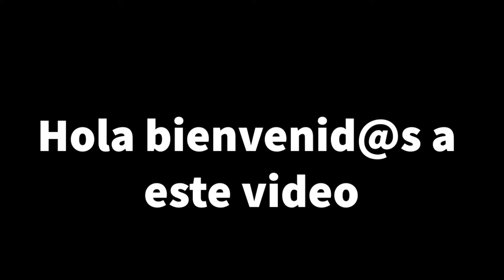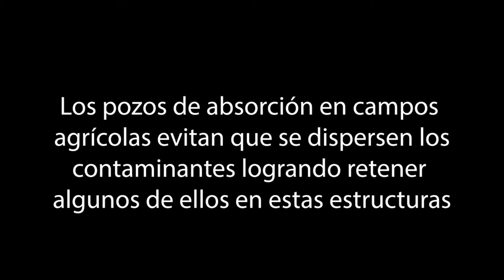Depósito de escorrentías agrícolas en dren🚦Sumidero de contaminantes para proteger el medio ambiente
Los pozos de absorción ubicados en drenes agrícolas ayudan a contener la contaminación difusa. Con estas estructuras es posible colectar parte de las escorrentías agrícolas y con ello evitar que se dispersen los contaminantes al medio ambiente. Además estos sitios son generalmente construidos con rocas y pueden proliferar en ellos microorganismos que ayudan a la degradación biológica de algunos contaminantes.

Si bien estos sitios tienen una función para evitar la propagación de la contaminación en el medio ambiente, es importante recordar que son sitios donde puede haber residuos de contaminantes peligrosos como plaguicidas u otros agroquímicos por lo que no se debe de jugar en ellos mucho menos extraer las rocas.

Saludos!